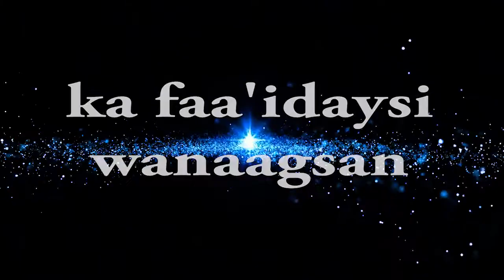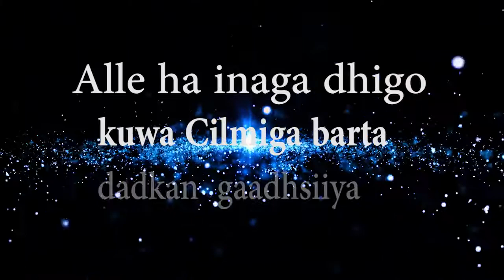Tacliimu mutacalim casharkii 37aad Sh Muxammad Cali Jaamac